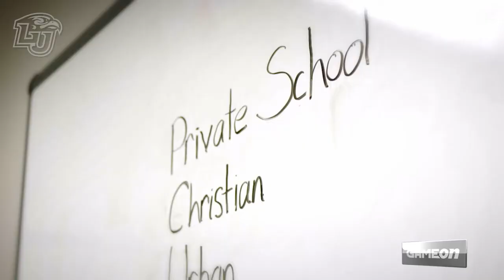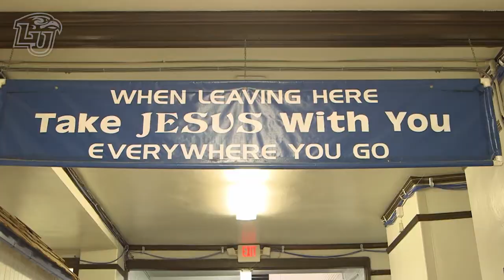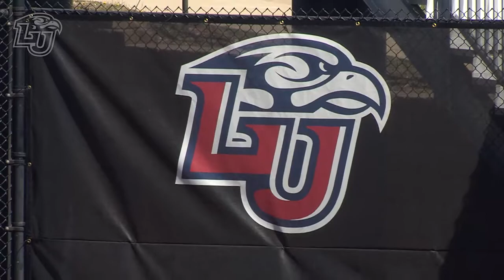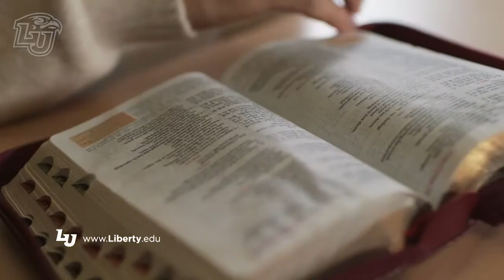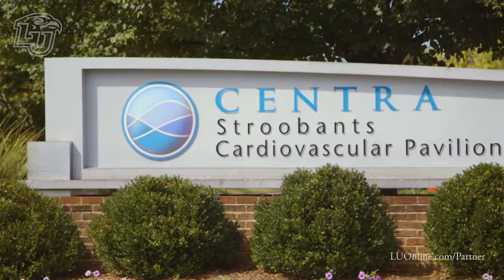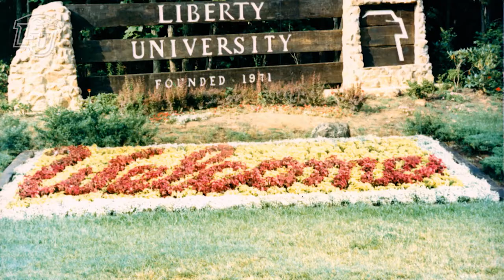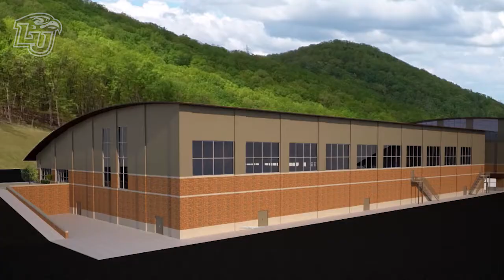Game On-3/24/2017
On the new Game On: see how former Liberty Basketball standout Jeri Wiley-Porter is embracing her role on the sidelines at Francis Marion University and Liberty Football Alum Butch Jennings' influence on Rashad Jennings & his newest role as head coach at Valley Christian Schools in Youngstown, OH.

X → @LibertyU